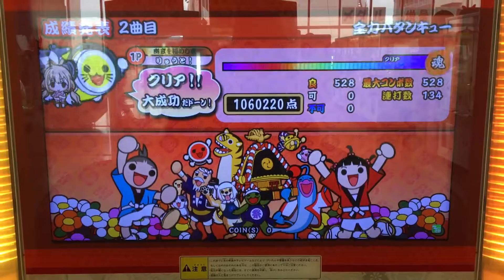【太鼓の達人イエロー】全力バタンキュー 全良